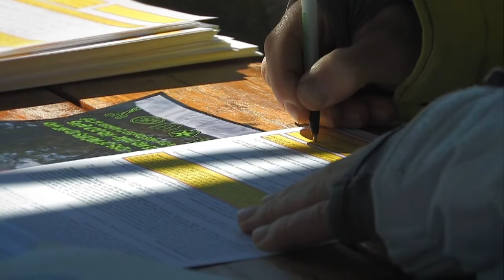What the Huck - Lake Louise